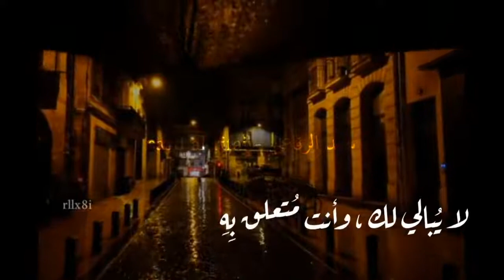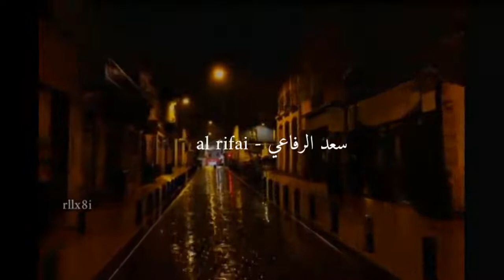انتبه انت من تصنع كاسر قلبك وجارحه#سعد الرفاعي# كلام بمنتهى الاناقه#خواطر